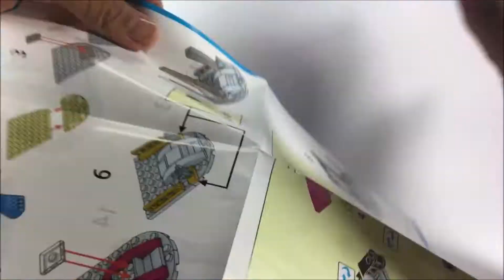Princess Anna of Frozen Happy Princess Lele 37003 - TOY BUILD